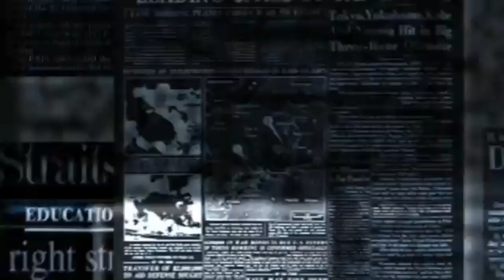Aaj ke mukhya samachar 15 May 2023 | aaj ka taaja khabar | Breaking News PM Kisan yojana ₹2000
aaj ki taaja khabar samachar
aaj ka taaja khabar news
aaj ka samachar
aaj ka taaja khabar samachar
aaj ke taaja khabar , aaj ka news taaja khabar
आज के मुख्य समाचार , aaj ka taaja samachar
mukhya samachar

aaj ke taaja samachar, आज के मुख्य समाचार बड़ी खबरें, aaj ki taaja khabar news , aaj ke taaja khabar news , aaj ka taaja news , समाचार
news aaj ka taaja khabar
आज की ताजा खबर , aaj ki news taaja khabar
aaj ke taaja khabar samachar , 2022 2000
आज का ताजा समाचार ,
samachar aaj ka taaja khabar
aaj ka taaja news khabar
आज का मुख्य समाचार
aaj ka samachar taaja khabar
मुख्य समाचार , आज की ताजा खबर
aaj ki taaja khabren
2022 ka , aaj ka taja samachar taaja khabar
aaj ke news taaja khabar , aaj ki taaja samachar
aaj ke samachar taaja khabar
aaj ki khabar , aaj ka news
aaj ki news , aaj ke mukhya taaja samachar
2023 aaj ki taaja news
samachar aaj ki taaja khabar
news aaj ki taaja khabar aaj ke mukhya taja samachar samachar aaj ke taaja khabar

aaj ke taaja mukhya samachar
aaj ka , 2023 ka , taaja samachar , pm kisan
aaj ka taaja samachar news aaj ki taaja news khabar आज के ताजा समाचार आज का ताजा खबर aaj ke mukhya samachar taaja 2022 ke
aaj ke mukhya samachar taja kha...
aaj ka news aaj ka news
aaj ka mukhya taaja samachar , aaj ka taaja mukhya samachar
aaj ka news taja khabar , taja samachar
aaj ki taji khabar
tsl news ,taja khabar
aaj ke taaja news khabar
aaj ki taaja mukhya samachar
2023 ke , aaj ka taaja khabar mukhya sama..
lpg , petrol disel Gas connection LPG cylinder

आज का ताजा न्यूज़, आज 8 मई 2023 की न्यूज
aaj tak samachar , aaj ka mukhya samachar taaja , aaj ke taaja samachar news ,san 2023
aaj ka taaja khabar aaj ka taaja kh...
khabar , aaj ka taaja news samachar
kya khabar , aaj ki taji news
aaj ke samachar mukhya samachar
aaj ke mukhya samachar news

आज के मुख्य समाचार , modi news , kisan news , corona news , lockdown news , sarkari news,
kisan andolan , Rahul gandhi Arvind  kejriwal Amit shah, yogi adityanath , LPG, SBI, petrol disel , Gas connection, LPG cylinder

khabre , aaj ka khabar आज की ताजा न्यूज़
May , aaj ka taaja khabar 2022
2022 mein , taaja news ,aaj tak news
tarikh ,aaj ki mukhya taaja khabar
taja news , aaj ka taaja taaja samachar
aaj ka taja khabar , aaj ke mukhya taaja khabar
2000 tv , aaj ka mukhya taaja khabar
aaj kya tarikh hai
aaj ki taaja khabar mukhya samac...
आज की ताजा खबरें , 18000
aaj ka mukhya samachar news
aaj ki news taja khabar san 2022
samachar aaj ka , 8 tarikh ke samachar
samachar samachar , new samachar
आज के समाचार , aaj ka taaja news aaj ka taaja news 8 breaking news 23 2023 mein
pm kisan yojana , aaj ka taaja khabar aaj ka
aaj ka taja khabar news , khabar video
आज का समाचार , 8 अप्रैल 2023 के मुख्य समाचार
aaj ka aaj ka taaja khabar ,aaj ke khabar

aaj ka taaja samachar khabar , आज के ताजा खबर , samachar news , khabren , aaj ka taaja khabar new , 8 tarikh ka samachar card
8 tarikh ke samachar , mukhya samachar aaj ka taaja kh... 2000 ka
8 tarikh ka samachar
8 May aaj ka news aaj ka taaja khabar
aaj ka match , kisan , 8 tarikh ki khabren
aaj tak live , aaj ke taaja khabar 2023

आज के मुख्य समाचार बड़ी खबरें
aaj ki taja khabar , aaj ke taaja news
8 May status 2023 ताजा समाचार
8 tarikh ke samachar
modi ke samachar 2023 ki
8 tarikh ke samachar
8 May 2022 ka news
corona india news , lockdown news

आज की न्यूज़ , aaj ka mukhya mukhya samachar
aaj ka khabar taja khabar , aaj na mukhya samachar ke
2000 ke
aaj tak , 8 tarikh ka samachar , 2020 ka
8 May 2022 ka news
aaj ke news taaja samachar , taaja khabar aaj ka news 8 May 2022 ki news

aaj tak khabar , pm kisan ka paisa kab tak aayega , samachar aaj tak sunaeye
8 tarikh ki news samachar aaj ke
आज के मुख्य समाचार वीडियो 2022
aaj ka naya samachar , aaj ka taaja taaja khabar , dls news 8 May 2022 ka news
2013 ka , pradhanmantri yojana
aaj ki taza khabar , 8 May 2022 ki news
aaj ka taaja khabar 8 tarikh
8 tarikh ke samachar
8 May ki taaja khabar
8 May 2022 ka news
aaj mukhya samachar
आज के मुख्य समाचार वीडियो में
aaj ke taaja news samachar , 2022 ki
aaj na samachar , aaj ke
8 tarikh ke samachar , 2023 february
aaj tak taaja khabar 2000
tarikh ko , 8 May ki news , 8 May 2022 ka news
8 May ki taaja khabar
aaj kya hai , 8 tarikh ka news
8 tarikh ke samachar
2023 May
mukhya samachar aaj ke

8 May ki taaja khabar , 8 May
aaj ka mukhya samachar video m...
8 tarikh ke samachar , tarikh hai
8 May ki taaja khabar
aaj ka naya news
8 tarikh ka news
aaj ka taja khabar samachar 8 May 2022
8 May 2022 ka news , May 2000
8 May , ki tarikh , 2023 ka , aaj ka news samachar , 8 May 2022 ,news aaj ka taaja khabar news ,8 tarikh ke mukhya samachar
aaj ke mukhya samachar live
8 tarikh 8 May 2013
taaja 8 May 2022 ki news